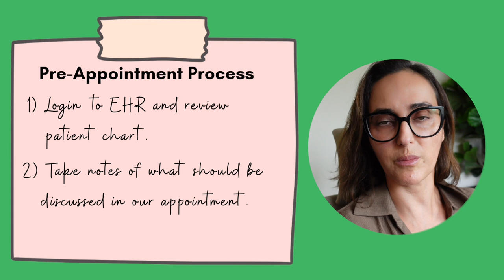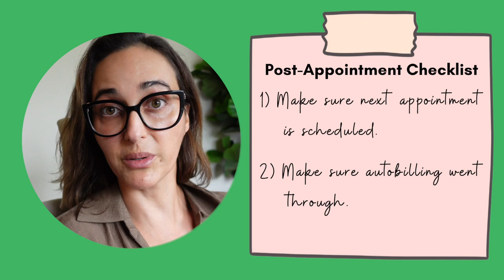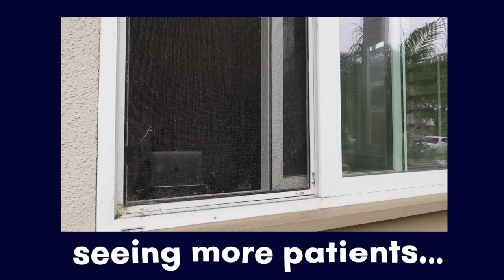Day in the life of a Psychiatrist: Private Practice Edition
Are you wondering what it would be like to have your own psychiatry private practice? Today I'm sharing what a typical day in my life looks like as an integrative psychiatrist with a tele-psych home office!

0:00 Intro
0:31 My morning routine
02:45 Getting ready to see patients
03:13 What kind of psychiatry I practice
04:25 Private practice pros & cons
05:33 Pre-appointment process
05:52 Post-appointment process
06:35 EHR recommendations
07:51 How to handle admin tasks + when to outsource
09:42 Pros & cons of working from home
13:30 My career mentorship program Q&A call
14:21 Case discussion: Patient with stage 4 colon cancer seeking life coaching
15:38 Marketing strategy discussion: Writing website copy that speaks to your dream patient
16:44 Marketing strategy discussion: Defining your niche
18:46 Dinner and unwind
19:52 My evening routine
20:24 Latest book recommendations
22:15 Do you want to start your own private practice?

✨ Do you want to have a career like this too and enjoy complete autonomy, financial abundance, and joy in your work? Luckily for you, I offer a FREE training webinar on how to build your DREAM integrative private practice.You can access the training

If you’re looking to dive deeper into practical integrative psychiatry, check out the Integrative Psychiatry Incubator, my brand new program for learning high-yield integrative psychiatry approaches that you can apply with patients immediately

Books mentioned in the video:
📖 Outlive by Peter Attia
📖 The 10X Rule by Grant Cardone
📖 Snow Leopards by Category Pirates
📖 The Song of Significance by Seth Godin
📖 10X is Easier Than 2X by Dan Sullivan & Benjamin Hardy
📖 Bigger Than You by Kelly Roach
📖 The Rise And Fall of The Third Reich by William Shirer
📖 5,000 Words Per Hour by Chris Fox
📖 2,000 to 10,000 by Rachel Aaron